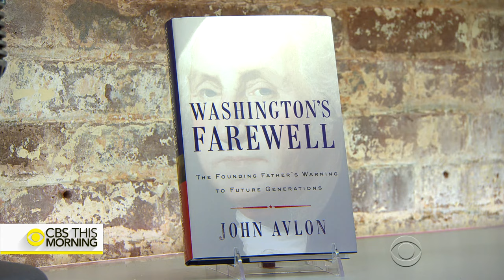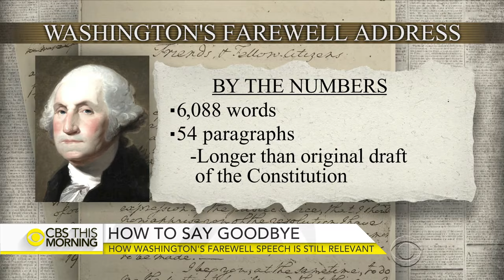How President Washington's farewell speech is relevant today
President Obama cited George Washington's farewell address in announcing his own goodbye speech. In 1796, Mr. Washington's "warnings of a parting friend" cautioned Americans about the "wiles of foreign influence." Daily Beast editor-in-chief John Avlon, who explores the history and legacy of the address in his new book, joins "CBS This Morning" to discuss "Washington's Farewell: The Founding Father's Warning to Future Generations."